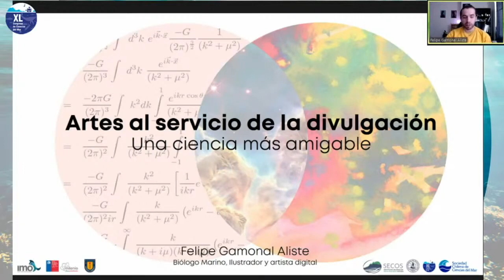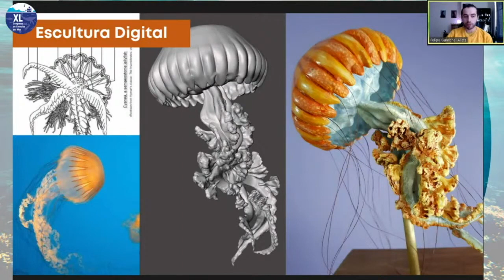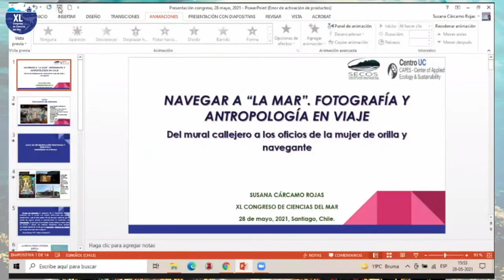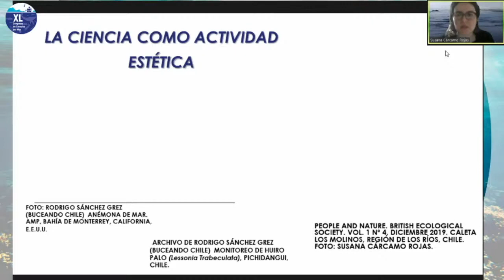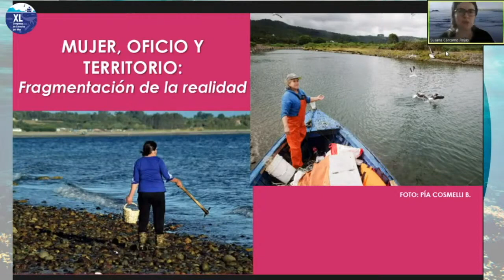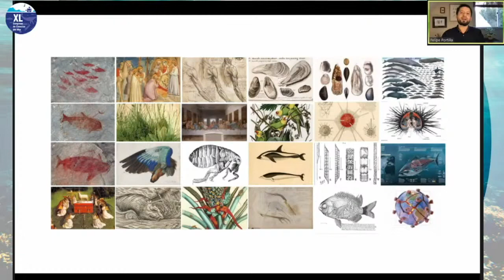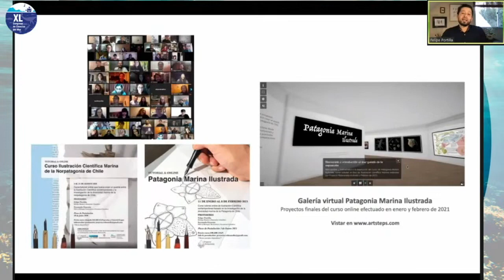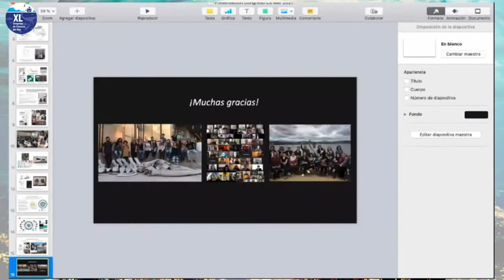Fernando Mejías - Simposio “El Arte de la Socio Ecología Costera..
Simposio “El Arte de la Socio-Ecología Costera: Experiencias de
Co-creación e Interdisciplina”

Fernando Mejías - SECOS